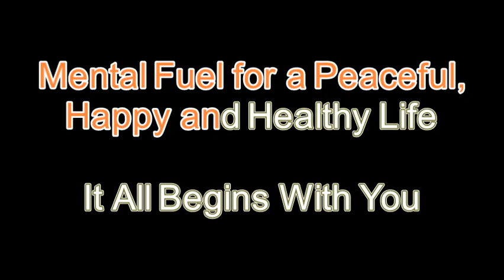How to set goals in life? Part 1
Copyright content of Naturally Engaging Motivator Channel.  | Episode 58 | JULY 2020

To achieve anything in life, we must set goals. The goals must be in writing and must be reviewed on a daily or weekly basis in order to be specific enough to hit your targeted milestone. Having goals and achieving them will greatly influence our self-esteem, which impacts others around us. When we start believing in ourselves and demonstrating that through our actions, everyone else in the world will believe in us as well. Goals can be set up in two ways: short-term and long-term.

Long-term goals are aspirations for the five, ten, twenty, or even thirty years from now. It takes about five years, or ten thousand hours (eight hours a day, five days a week, fifty weeks per year, with two weeks’ vacation) to succeed in any area of life. People ask how they can set effective goals. There are multiple methods you can use. I recommend that you start by writing up a list of things you really want in your life, and from there, you can start working toward those things. Once you are in progress with the achievement of your goals, you can measure your success based on the type of goal you have. The goal must be refined until it is achieved.

Goals are driven by human philosophy. Different people have different life philosophies. A life philosophy is one of many determining factors that helps you to understand how your life works out in reality. It uses your mind to create and process ideas. After a lot of hard work and dedication, you will have success as an end result to celebrate.

Part of long-term goals is developing personal and professional growth and progress. Goals also give you the opportunity to learn more about yourself. Goals help you to become more skillful, more decisive, and a better student. Many people work hard at their jobs, but they forget to work hard at self-improvement. As a result, they have trouble finding better opportunities in their lives. When there is no growth or progress, your life will never advance to the next level. You will keep doing the same things that you have always done.